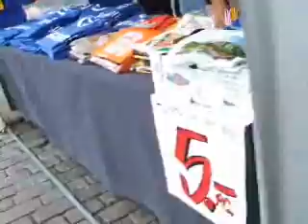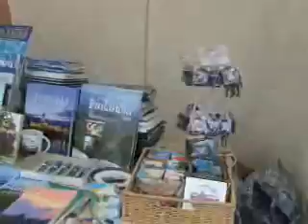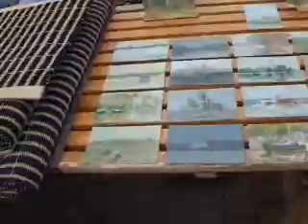ヘルシンキのマーケット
まだ朝の早い時間なので、お客さんが疎らです。